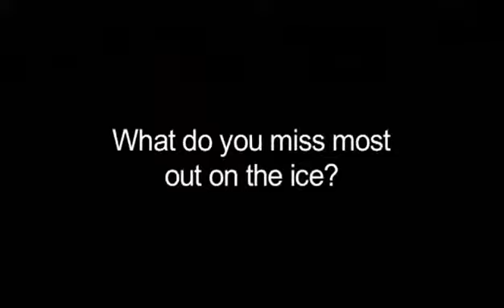Mark Wood Interview